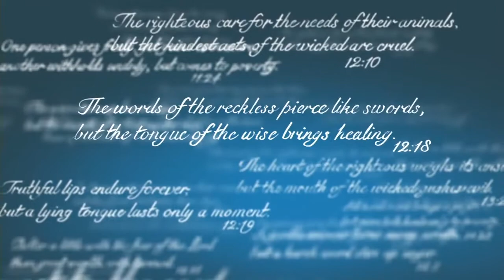This Can't Be Right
Hilltop United Methodist Church
Pastor Ashley Swoboda
Sermon for Sunday June 10, 2018, 10:30 AM